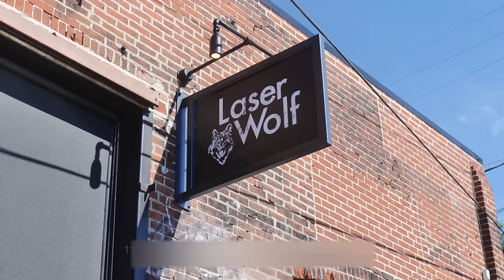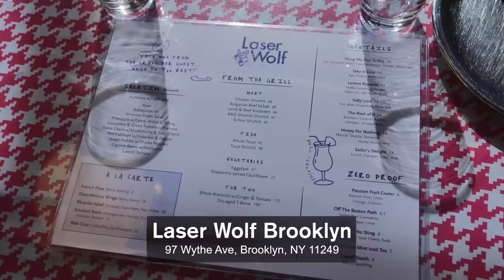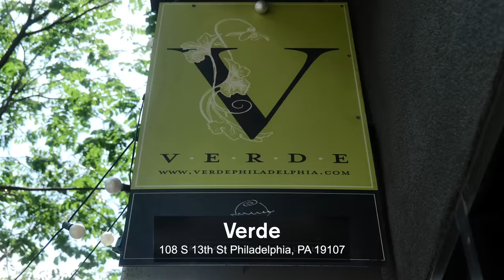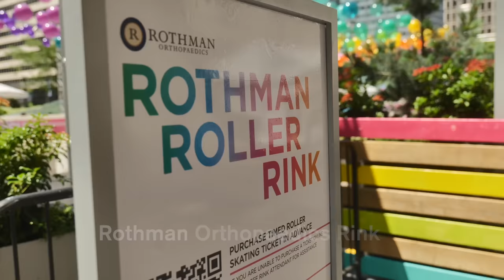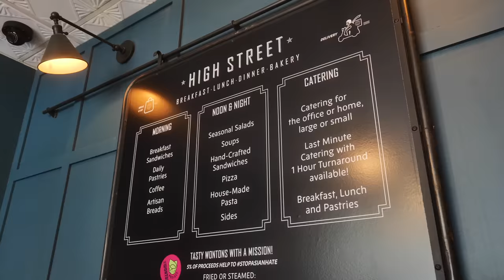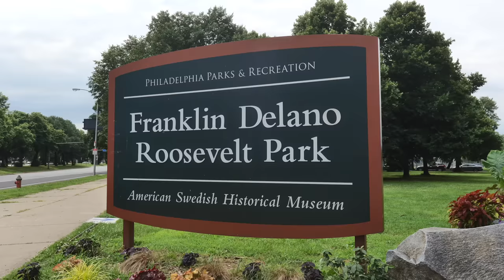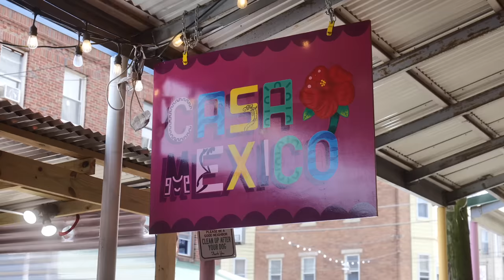TOP Things To Do in Philadelphia (Watch Before You Go!)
Let's Spend 24 Hours in Philadelphia! We'll show you some local spots to visit & eat at.

24 Hours in Philadelphia 2022 Travel Guide Chapter List:
0:00- Intro
0:14- Amtrak Train Ride
0:23- Spruce Street Harbor Park
0:50- Laser Wolf (1301 N Howard St, Philadelphia, PA)
2:01- Canopy By Hilton Tour
2:41- Verde
3:34- Rothman Orthopaedics Rink
4:54 High Street Philly
6:10 PHS Philadelphia Flower Show
7:19 Casa Mexico